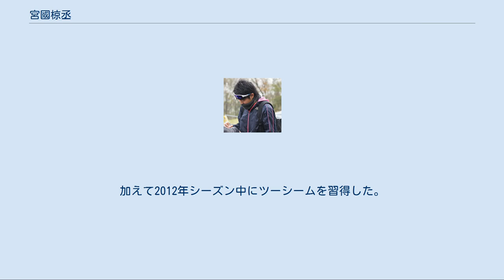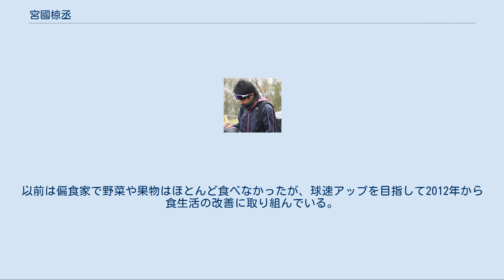宮國椋丞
宮國 椋丞（みやぐに りょうすけ、1992年4月17日 - ）は、沖縄県糸満市出身（出生地は石川県金沢市）のプロ野球選手（投手）。
右投右打。
 「國」の字は旧字体であるが、メディアによって宮国椋丞の表記も見られる。
兄の影響で小学一年生で野球を始める。
高嶺中学校時代は軟式野球部に所属。
 糸満高校では沖縄県1年生大会決勝で興南高校に投げ勝ち、7年ぶりの優勝に貢献。
2年春からエースとして活躍し、3年夏には県大会決勝に進むも島袋洋奨を擁する興南高校に敗れた。
 2010年10月28日のプロ野球ドラフト会議にて読売ジャイアンツから2位指名を受け入団した。
背番号はかつて江川卓が使用していた「30」となった。
 2011年はイースタン・リーグで4試合に登板し、19イニングを投げて自責点0だった。
シーズン後は宮崎秋季キャンプに参加し、川口和久投手総合コーチから高評価を得た。
 サインに応じる宮國（2012年） 2012年は春季キャンプから一軍に帯同。
3月25日に行われたオークランド・アスレチックスとの親善試合では先発して5回9奪三振1失点で、開幕ローテーション入り。
4月8日の阪神タイガース戦で一軍公式戦初登板。
先発して7回を1失点に抑え、巨人では槙原寛己以来29年ぶりとなる10代での初登板初勝利を挙げた。
5月1日の広島東洋カープ戦ではプロ初完投・初完封勝利を記録。
高卒2年目での完封は巨人では桑田真澄以来となった。
しかし、5月16日のオリックス・バファローズ戦で右肩に違和感を覚え、翌日に登録抹消。
二軍での調整を経て7月15日に一軍復帰。
8月5日の横浜DeNAベイスターズ戦で3ヶ月ぶりの勝利を挙げると、レギュラーシーズン終了まで先発ローテーションの一角を担った。
ポストシーズンは2試合に登板し、中日ドラゴンズとのCSファイナルステージ第3戦に先発して5回3失点。
北海道日本ハムファイターズとの日本シリーズでは第4戦に先発し7回3安打無失点。
いずれも勝敗はつかなかった。
アジアシリーズでは決勝のラミゴ戦に先発。
6回1失点で勝利投手となった。
 2013年はWBCに出場したエース内海哲也の代役として開幕投手を務めた。
20歳での開幕投手は1988年の桑田真澄以来だったが、7回途中3失点で勝ち星はつかず。
7月25日の広島戦で2回途中8失点でノックアウトされるなど、シーズンを通じてスランプに陥り、このシーズンは三度の二軍降格を命じられた。
10月3日に右下腿内側痛が判明し、ポストシーズンの出場が絶望的となった。
CSには出場せず、日本シリーズの40人枠からも外れた。
 2014年は、オープン戦から不調が続き、開幕一軍から外れる。
4月と8月に1度ずついずれも横浜DeNAベイスターズ戦に先発するも2試合とも4回持たずKOされ、二軍に降格した。
10月6日、広島戦で先発し7回1失点と好投、前田健太に投げ勝ちチームの最終戦でようやく初白星を挙げた。
 2015年は、先発から中継ぎに転向し、新人の戸根千明と共に、主に点差の付いた試合やスコット・マシソン、山口鉄也に繋げる役割を果たし中継ぎの一角として活躍。
39試合に登板した。
 2016年も中継ぎとして34試合に登板し、4勝1敗6ホールドを挙げた。
 2017年は開幕を二軍で迎え、4月11日に一軍に昇格。
3年ぶりに先発に復帰したものの6月までに0勝7敗（1敗はリリーフでの敗北）、チームでは2005年の桑田真澄以来となる7連敗を喫した。
 2018年は中継ぎとして29試合に登板し、4ホールドだった。
 2019年も全て中継ぎで28試合に登板、オフに背番号を58に変更した。
 2020年は21試合登板（うち1試合先発）、0勝0敗、防御率5.33だった。
10月5日の阪神戦に登板するも、右肩痛を訴え、右肩のコンディション不良で翌6日に登録抹消された。
その後、リハビリを重ねキャッチボールを再開していたが、11月11日に球団から、来季の構想外であることを告げられ。
12月2日に自由契約公示。
 12月7日に12球団合同トライアウトに参加。
シート打撃で小山翔平を二飛に抑え、吉川大幾からこの日最速の140km/hの直球で三振を奪うも、堀内汰門には安打を許した。
トライアウトの結果をもってのNPB球...